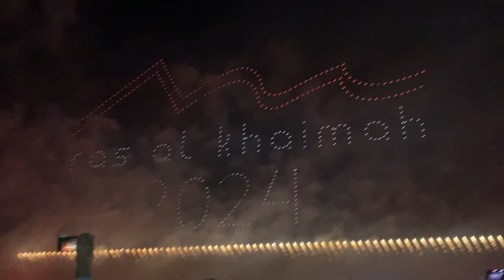World Record Fireworks AlJazira AlHamra Ras AlKhaimah new year2024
World Record Fireworks
New year night Ras Al Khaima
Al Jazeera Al Hamra Ras Al Khaimah new year 2024 event memory